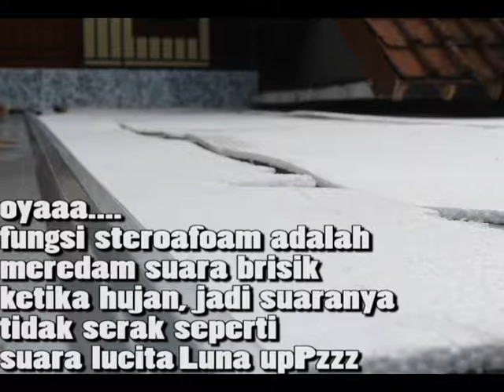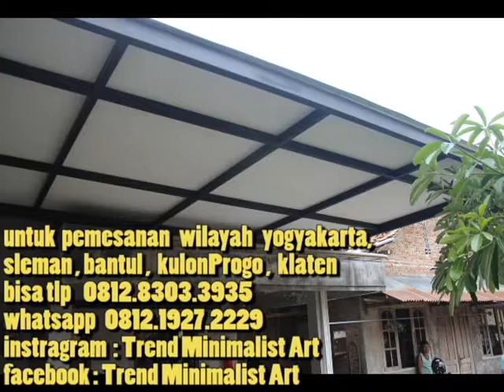beginilah proses pemasangan kanopy Premium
Kanopy premium
✔️anti karat
✔️langit-langit tahan air
✔️steroafoam membantu meredam
✔️atap galvalum
✔️talang air
✔️lampu LED (ukuran tertentu)
✔️awet
✔️good estetika
✔️beda dengan tetangga
✔️garansi

menerima Pemesanan wilayah
jogja, sleman , bantul , klaten , magelang

Kanopy , pagar , tralis, balkon, ralling
Baja ringan dll.

Wa.0812.1927.2229
Tlp.0812..8303.3935
Tlp.0813.9264.9944
Fb. trend Minimalis ar